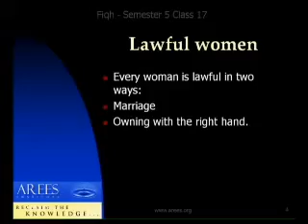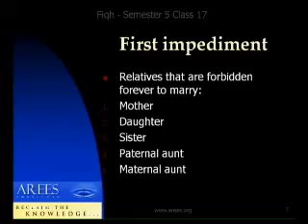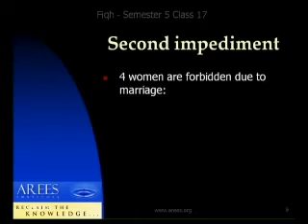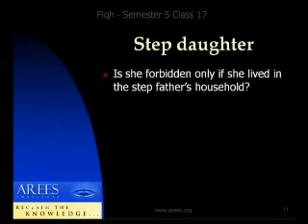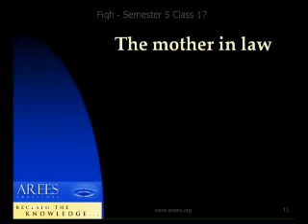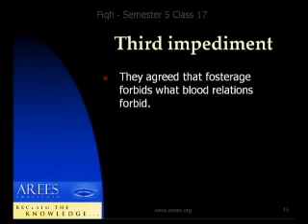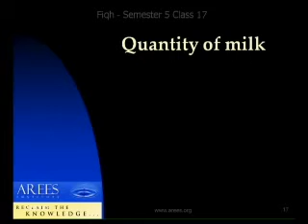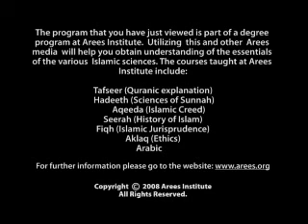MXOF 3110 Maxims of Fiqh I - 17/27